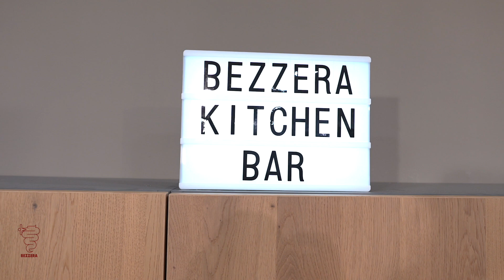Cappuccino Red Velvet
Given the success obtained with the first video… We bring forward the second video recipe 😀 Today his majesty Cappuccino Red Velvet